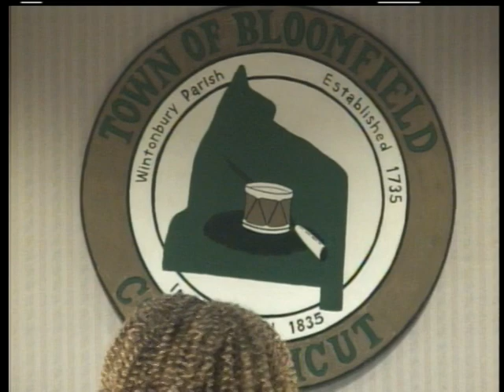Town Council April 8 2019